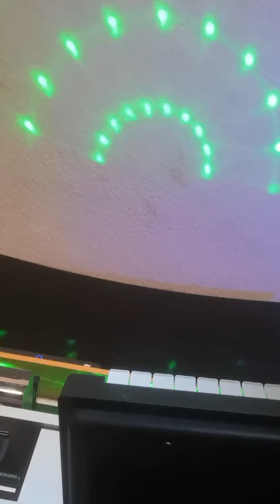Als ich kam bringt alles neu an